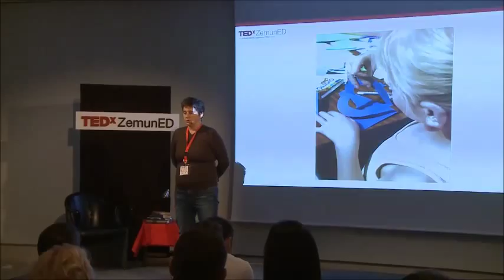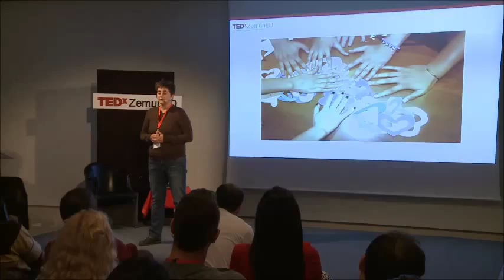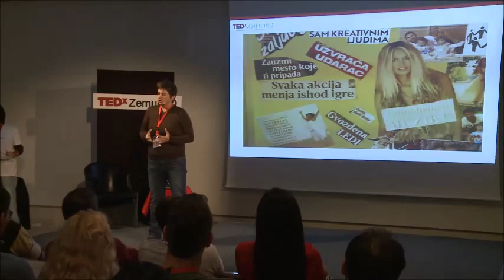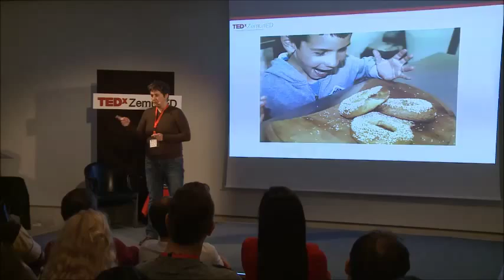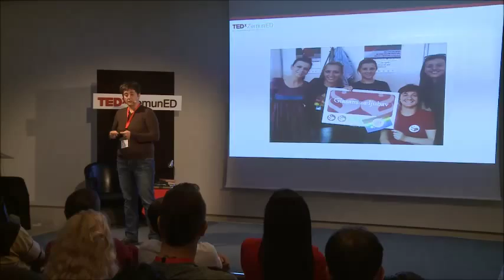Svaki život je vredan | Marijana Savić | TEDxZemunED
Ana je imala samo trinaest godina kada je došla da potraži pomoć, nije znala da čita ni piše, nije čak znala ni koji je dan, mesec ili godina. Danas je ona devojka koja ima mnogo prijatelja, i viziju šta želi u životu da postigne. Ana je samo jedna od mnogih žrtava trgovine ljudima koji u toku godine zatraže pomoć u nevladinoj organizaciji Atina koju vodi Marijana. Ovi ljudi ne dobijaju samo jednokratnu medicinsku i socijalnu pomoć, oni dobijaju nešto mnogo više - priliku za normalan život. Jedinstveni primer socijalnog preduzetništva kod nas “Bagel Bejgl”, u okviru NVO Atina, koji proizvodi peciva po domaćoj recepturi, omogućava ovim ljudima da rade i zarađuju za život. Ovo je često prilika da po prvi put steknu znanja, veštine i iskustvo kako bi što lakše došli do posla i normalnog života. Svaki život je vredan i nikad nije kasno za promenu - poručuje Marijana u svom govoru.

Marijana se više od 16 godina bori protiv trgovine ljudima i za zaštitu ljudskih prava, na nacionalnom, ali i međunarodnom nivou. Kao osnivačica i direktorka NVO Atina, ona se bavi pružanjem direktne podrške i dugoročne pomoći žrtvama trgovine ljudima i drugih oblika rodno zasnovanog nasilja. Trenutno se bavi razvijanjem projekta Bejgl radnje, jedinstvenog primera kako socijalno preduzeće može ostvarivati zaradu koja se koristi za programe zaštite žrtava nasilja, ali im istovremeno pruža i neophodnu praksu i obuku za rad.